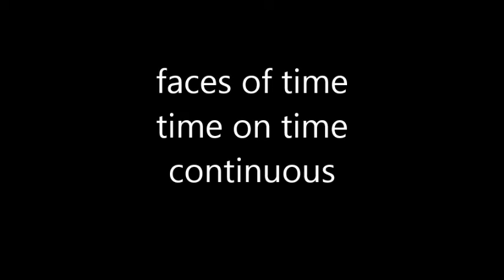faces in time jazz music composition and photo images c n couvelis χ ν κουβελης